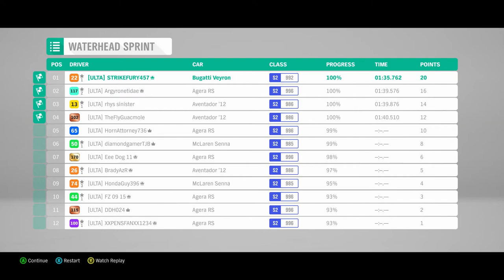Summer Update Forza Horizon 4 New Car " Italdesign Zerouno" and More from Update 13!!!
Hope you enjoyed the video. Also, make sure to share the video. More Videos On The Way!